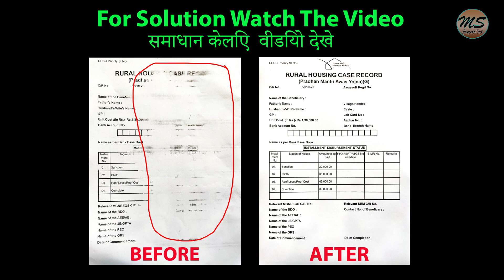आधे अधूरे प्रिंट को कैसे ठीक करे **12A Cartridge PCR & DRUM Problem*HOW TO CLEAR PRINT ISSUE SOLVE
हेलो Friends आज हम और एक नए problem और उसका solution देखेंगे
कभी कभी जब कुछ प्रिंट करते हे तो पेज के आधा हिस्से में प्रिंट नहीं आता या फिर बहत ही हल्का प्रिंट आता हे |
तो हम इस वीडियो में उसका सलूशन कैसे करसकते हर वो दिखाए हे तो please वीडियो को skip किये बिना पूरा देखिये |  Thank You